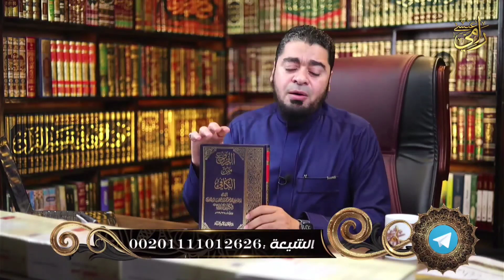ماذا يفعل الشيعة بالبقيع‼️